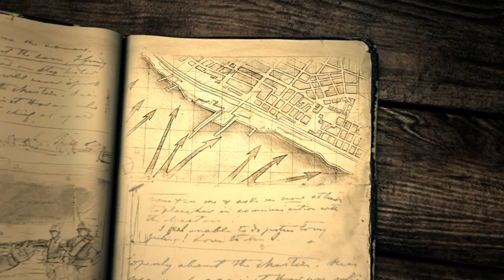Company of Heroes 2 - Stalingradzki dworzec #1